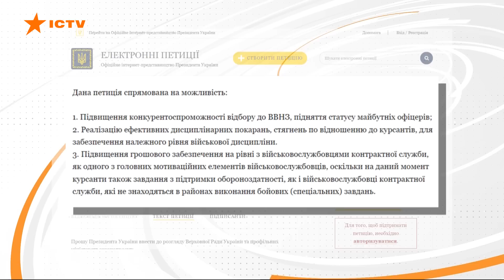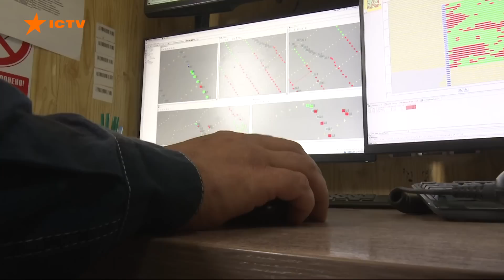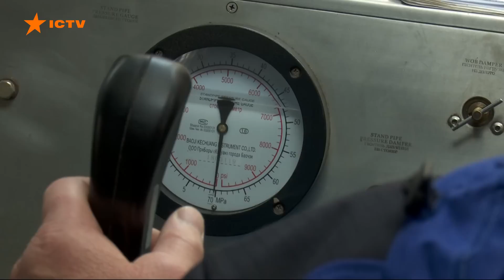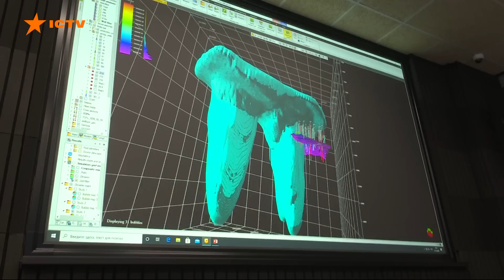Новини Факти ICTV - випуск новин за 22:30 (29.05.2023)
У новому випуску програми Факти ICTV для Єдиних новин дивіться:

🟠 Сьогодні Київ пережив 16-ту масовану атаку з початку місяця. Спершу вночі наші Повітряні сили знищили 37 крилатих ракет та 29 шахедів, а вже зранку ворог атакував місто балістичними та крилатими ракетами типу Іскандер.

🟠 Масштабну ракетну атаку на Київ прокоментував очільник нашої розвідки. Кирило Буданов наголосив, спроба терористичних дій РФ вкотре зазнала поразки, залякати українців ворогу не вдасться, тим паче на другий рік повномасштабної війни.